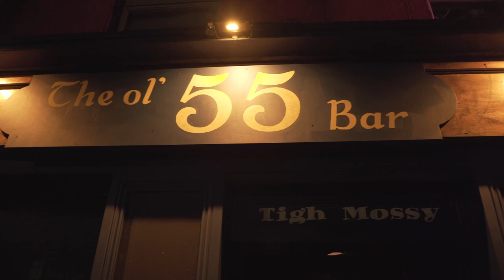The Infamous Open Mic at The Ol' 55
The Psychedelectric Bard provides an energetic space of creative freedom down at The Ol' 55 where people from all genres can explore and share their talents and skills.

From spoken word to songwriters and even comedians we give everyone a slice of the limelight here at The Infamous Open Mic

We have recently established a connection with our friends at Franciscan Well who provide us with a free pint for the first 10 performers.

So come visit us 8pm every Thursday to impress the Bard 🧙‍♂️🎸🔥

Featured Artists thus far
Fluid Druid
YangMan
Beansidhe
James gallagher